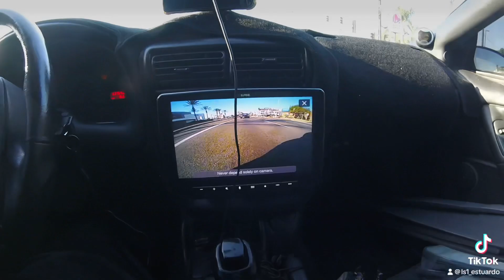ON MY WAY TO CARS AND COFFEE